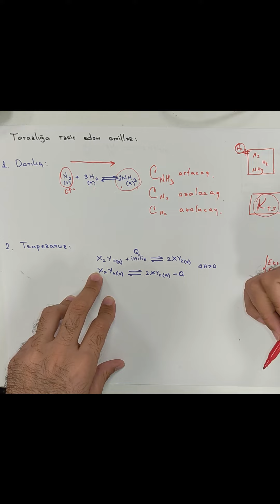Mövzu izah. Kimyəvi tarazlıq (2)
Kimyəvi tarazlıq.
Tarazlıq sabiti.
Tarazlığa təsir edən amillər.